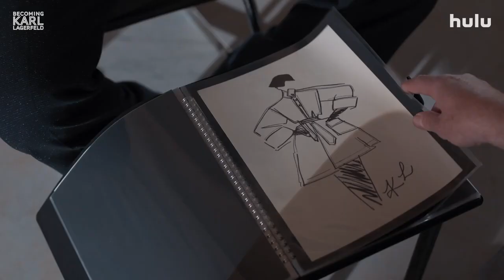Becoming Karl Lagerfeld | Teaser Trailer | Hulu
In 1972, Karl Lagerfeld (Daniel Brühl) is 38 and not yet wearing his iconic hairstyle. He is a ready-to-wear designer, unknown to the general public. While he meets and falls in love with the sultry Jacques de Bascher (Théodore Pellerin), an ambitious and troubling young dandy, the most mysterious of fashion designers dares to take on his friend (and rival) Yves Saint Laurent (Arnaud Valois), a genius of haute couture backed by the redoubtable businessman Pierre Bergé (Alex Lutz).

Becoming Karl Lagerfeld Premieres June 7 on Hulu.

ABOUT Becoming Karl Lagerfeld
Becoming Karl Lagerfeld plunges us into the heart of the 70s, in Paris, Monaco, and Rome, to follow the formidable blossoming of this complex and iconic personality of Parisian couture, already driven by the ambition to become the Emperor of fashion. Between glamour and clashes of egos, grandiose parties and destructive passions, discover the story of Karl before Lagerfeld.